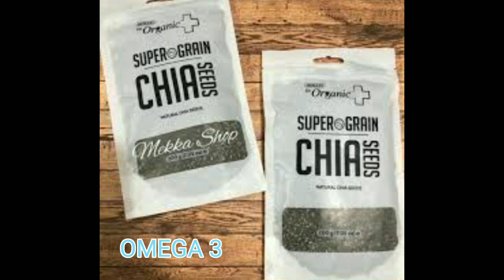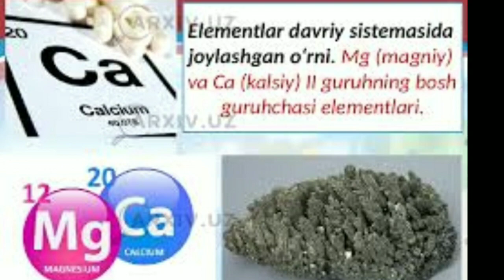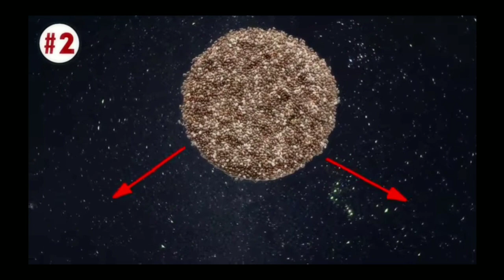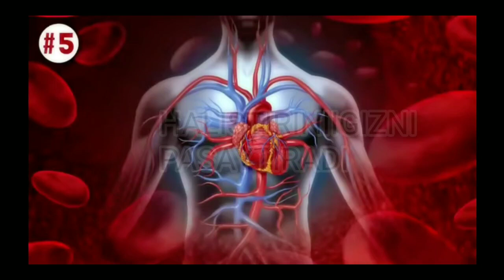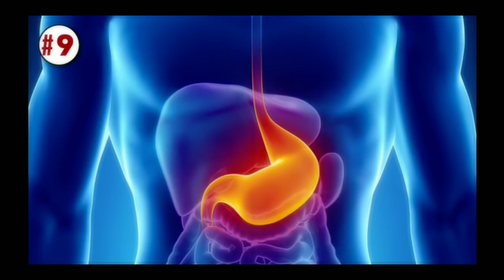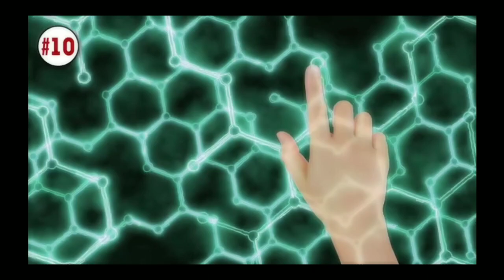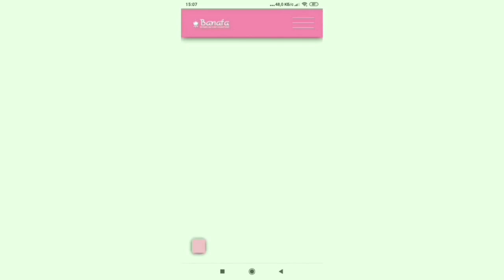Chiya haqida maʼlumot!